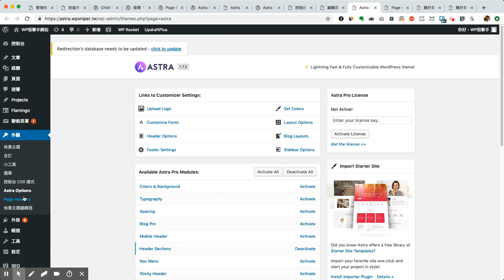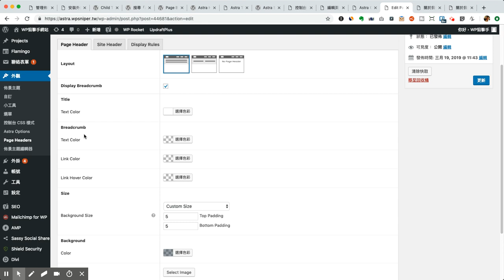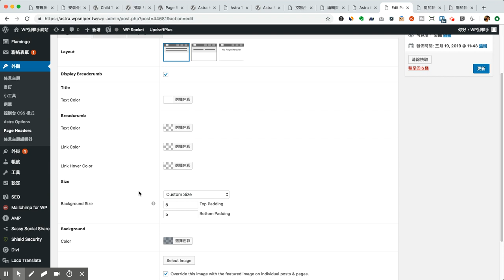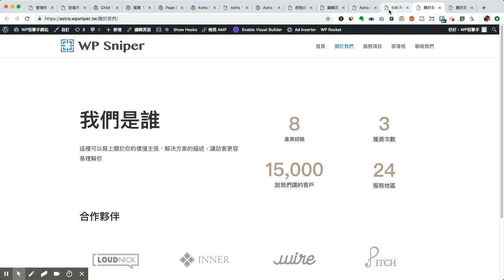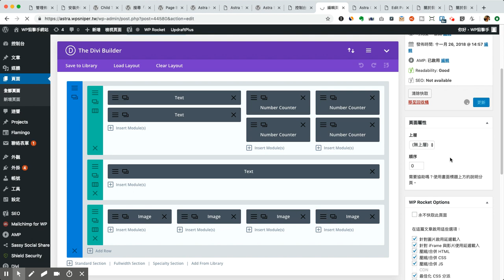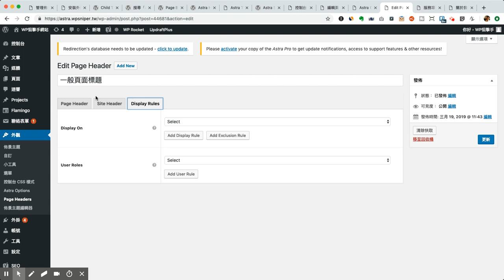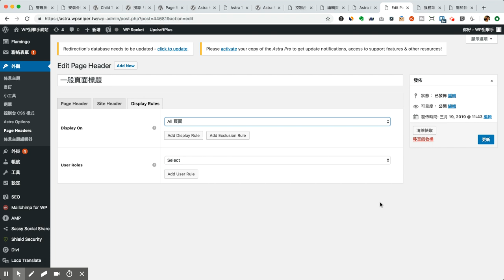Astra 頁面標題(Page header)作法說明